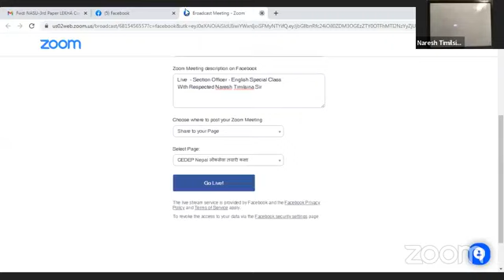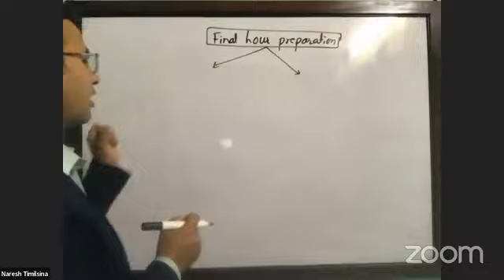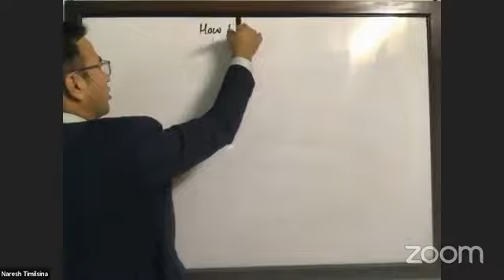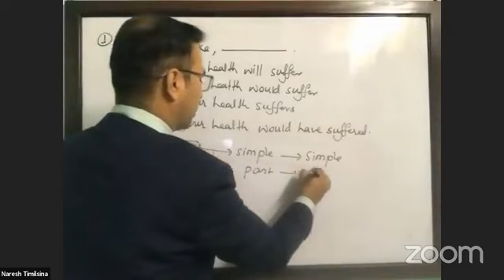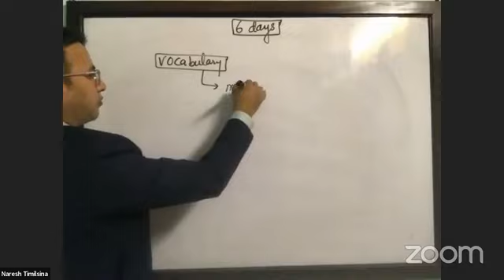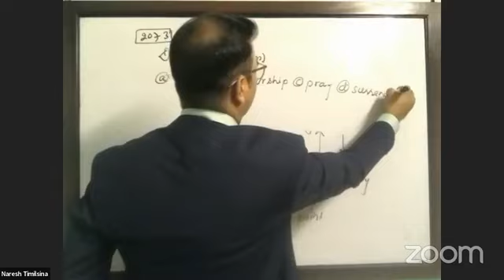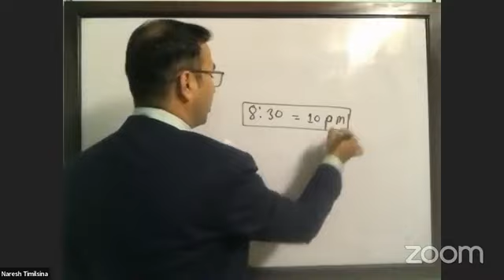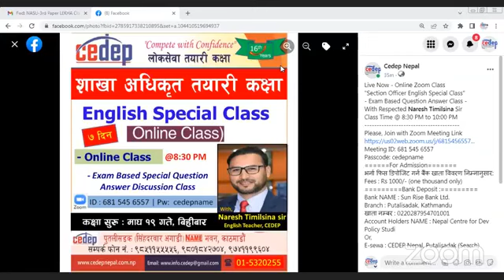shakha adhikrit Section Officer - English Special Class With Respected Naresh Timilsina Sir